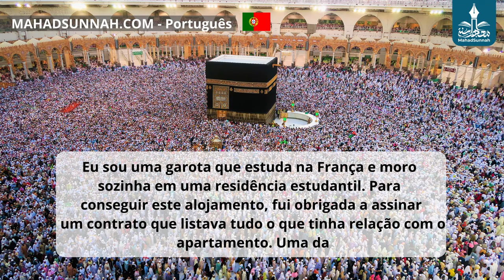Eu sou uma garota que estuda na França e moro sozinha em uma residência